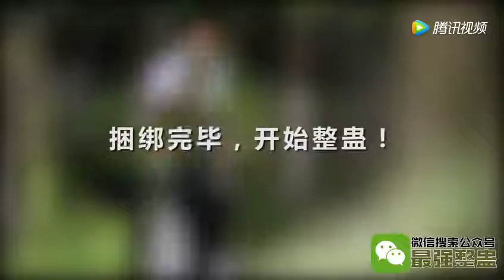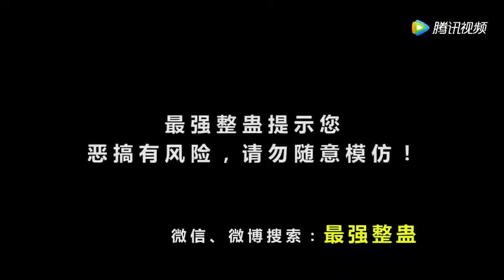小伙開豪車帶“拜金男”到樹林野戰瘋狂惡搞